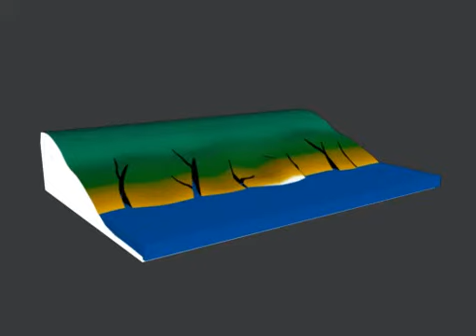การลดระดับผิวดิน วิทยาศาสตร์ ม.4-6 (โลก และดาราศาสตร์)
"การลดระดับผิวดิน
สื่อชิ้นนี้ประกอบการใช้งานกับ ""หนังสือเรียนรายวิชาพื้นฐาน วิทยาศาสตร์ เพิ่มเติม ม.4-6 โลก ดาราศาสตร์ และอวกาศ เล่ม 1""